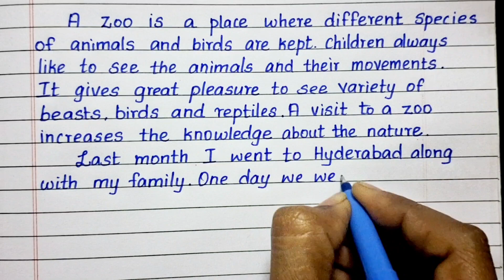A Visit To Zoo | Paragraph Writing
Hi friends,

In this channel we are giving out English letter writing, Essay writing and Composition topics like Proverbs, Comprehension and Dialogue writing ideas through neat handwriting .